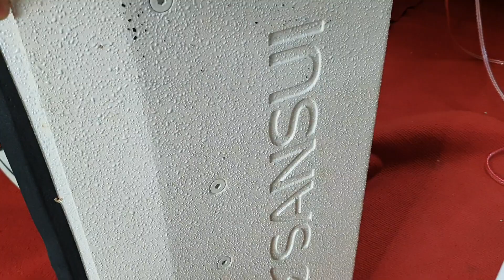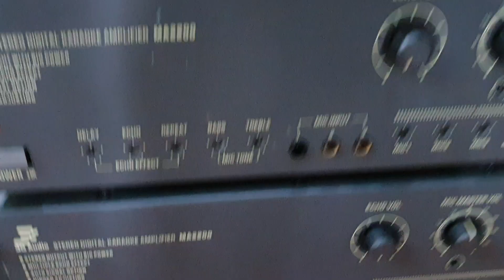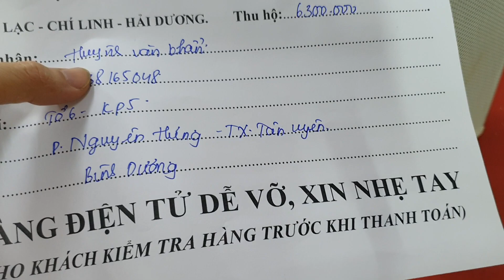LOA SANSUI BÃI, NGHE NHẠC VÀ HÁT HAY, KM LỚN LOA BÃI,ĐẨY BÃI.LH 0385.222.228